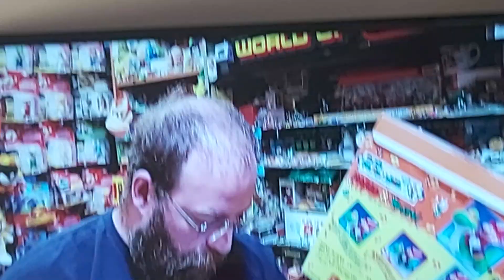8 June 2023